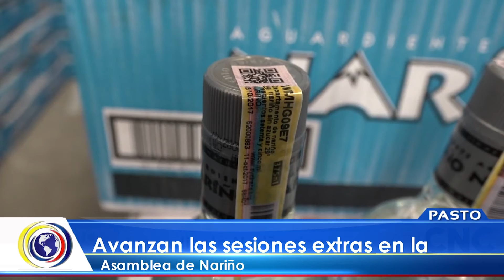CncNoticiasPasto|Avanzan las sesiones ectras en la Asamblea de Nariño